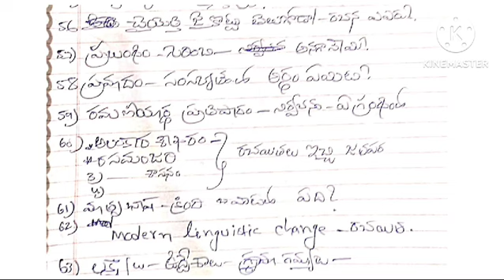3-10-2024 రోజు మధ్యాహ్నం టెట్ లో వచ్చిన ప్రశ్నలు|today tet exam bits|3rd October tet exams questions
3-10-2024 రోజు మధ్యాహ్నం టెట్ లో వచ్చిన ప్రశ్నలు|today tet exam bits|3rd October tet exams questions